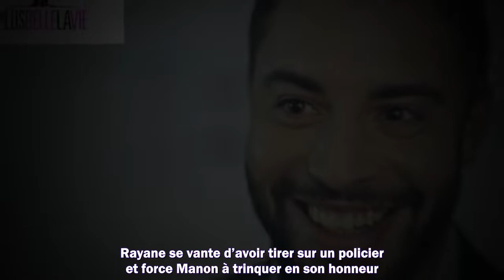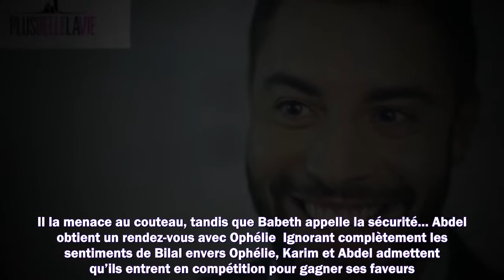Plus belle la vie en avance résumé de l'épisode du mardi 8 février 2022 SPOILERS